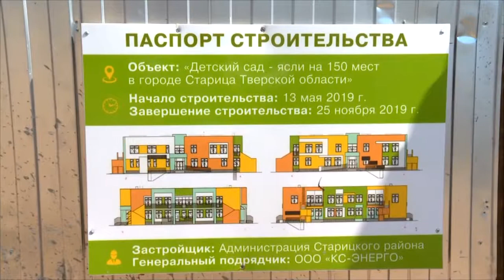Рабочая поездка депутатов Законодательного Собрания Тверской области в Старицу